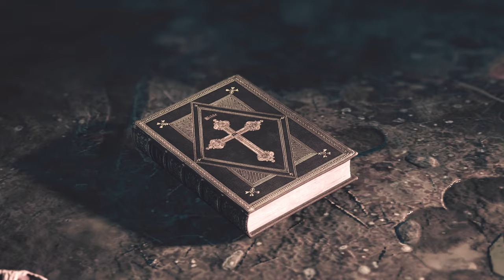Steelrising - New Game + FULL Gameplay Walkthrough [No Oil Burette] (Completionist Trophy Guide)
This is a full gameplay of my Steerising NG+ experience, without using the Oil Burette to heal, just the Ordinary Vials. I cover all areas of the game with all the main bosses but without making any of the side quests.

0:00:00 Saint-Cloud
0:18:31 Les Invalides
1:05:32 The Tuileries
1:42:11 The Selenite of the Louvre Boss Fight
1:51:47 La Cité
2:21:57 The Bishop of the Cité Boss Fight
2:27:08 La Cité (continuation)
2:53:02 Luxembourg
3:24:59 The Alchemist of Luxembourg Boss Fight
3:27:10 Luxembourg (continuation)
3:48:28 Les Invalides (continuation)
4:11:58 The Treasurer of Les Invalides Boss Fight
4:25:49 Montmartre
5:02:55 The Centaur of Montmartre Boss Fight
5:11:23 The Bastille
6:19:52 The Executioner of the Bastille Boss Fight
6:35:10 Versailles
7:21:52 The Iron Queen Boss Fight